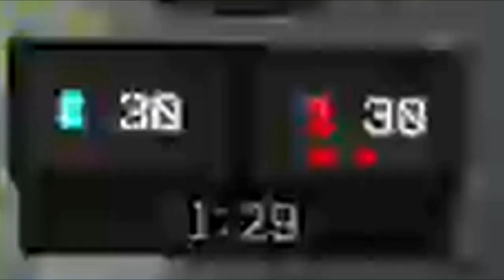BO4 LEAGUE PLAY FAILS